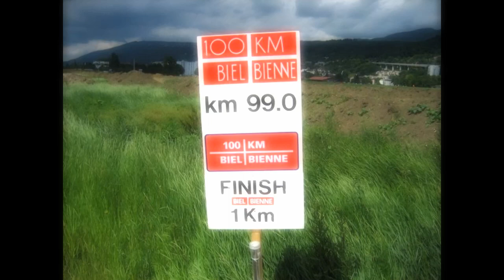2011-06-01 - RJB - 100km ela (midi)